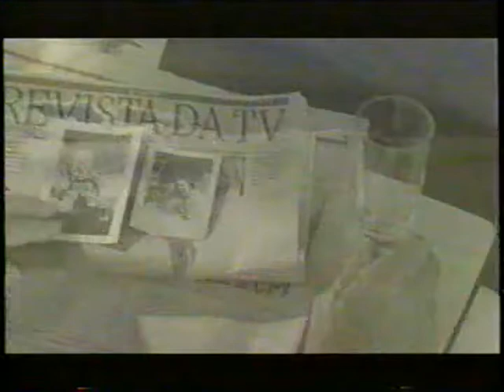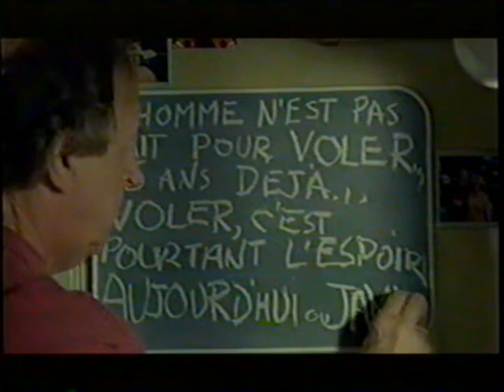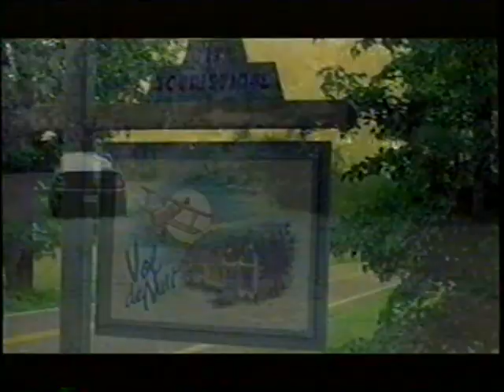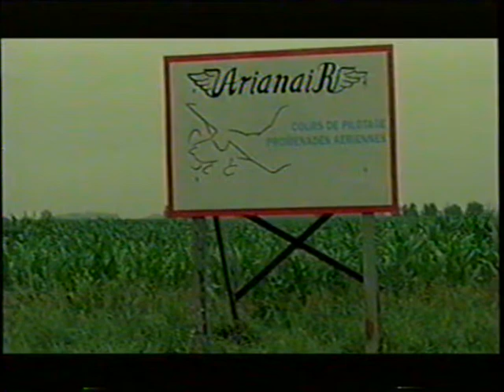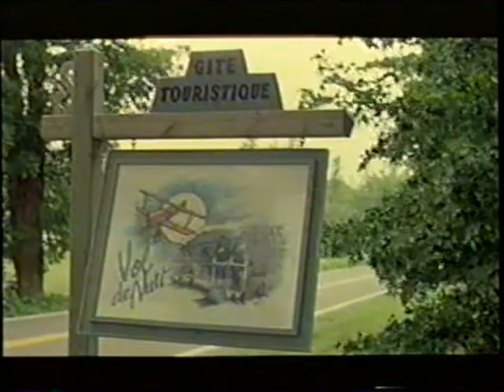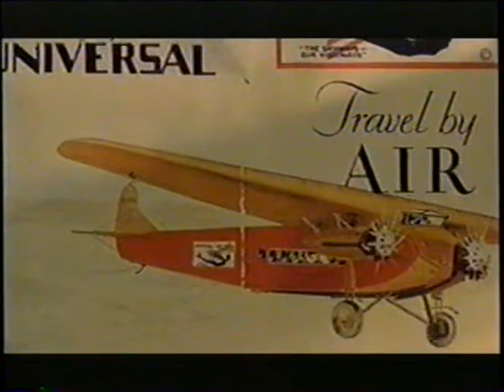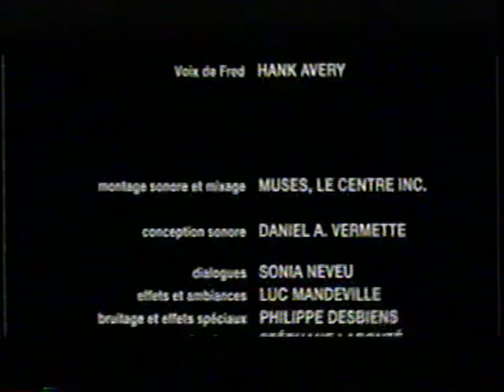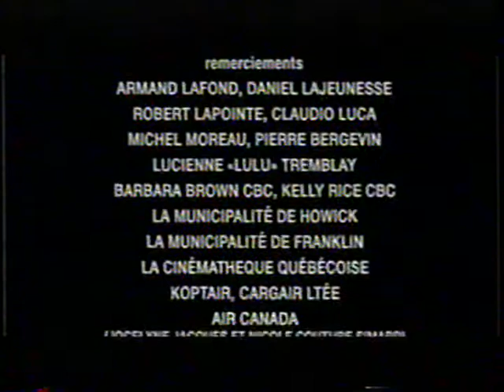1998 Aujourd'hui ou jamais de Jean-Pierre Lefebvre VHSRIP